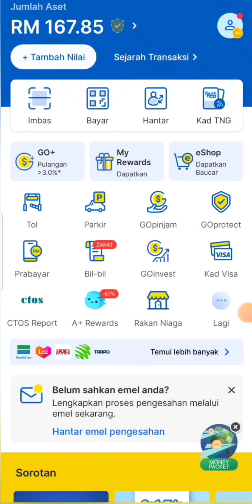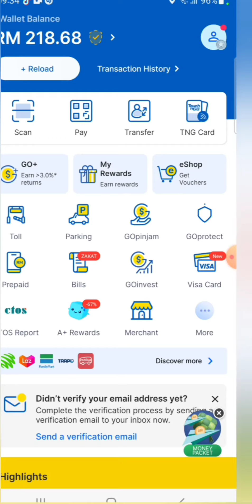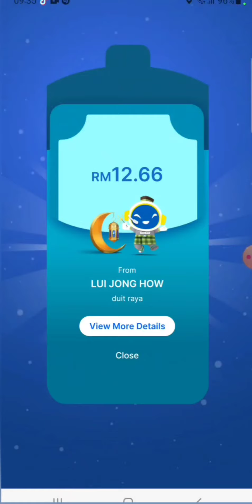Cara Hantar dan Terima Money Packet dari Touch 'n Go eWallet